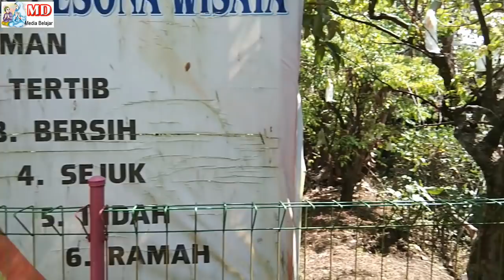TELETUBBIES LAA LAA PO & UPIN IPIN BADUT ADA CERITA DI WISATA KEBUN BLIMBING NAIK BUS TAYO TANAH AIR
VIDEO TELETUBBIES LAA LAA PO & UPIN IPIN BADUT ADA CERITA DI WISATA KEBUN BLIMBING NAIK BUS TAYO TANAH AIR
VIDEO TELETUBBIES LAA LAA PO & UPIN IPIN BADUT PUNYA CERITA WISATA NAIK KERETA BUS TAYO - LILY ALAN WALKER

Video TELETUBBIES LAA LAA PO, UPIN IPIN BADUT SIAP BERANGKAT WISATA NAIK KERETA BUS TAYO, LILY ALAN WALKER

Video Lucu TELETUBBIES DANCE Lagu TERSEPONA Laa-Laa Po & Upin Ipin Goyang Bersama OM. Kanjeng - Acara Ulang Tahun

Video Teletubbies Dance, Cover Lagu LDR (Layang Dungo Restu) Happy Asmara Versi Oklik, Teletubbies Laa Laa Po & Upin Ipin Bergoyang Bersama OM. Kanjeng

VIDEO BADUT TELETUBBIES LAA LAA PO & UPIN IPIN ADA CERITA BANYAK THE REAL BUS TAYO DI TEMPAT WISATA KEBUN BLIMBING INSTRUMENT HAI TAYO

Video Badut Lucu TELETUBBIES LAA-LAA dan PO & UPIN dan IPIN PUNYA CERITA, PERSIAPAN WISATA NAIK THE REAL BUS TAYO Oklik TERPESONA

Videomast HAI TAYO - UPIN IPIN & TELETUBBIES LAA LAA PO PREPARE WISATA KEUARGA DENGAN BUS TAYO ALAP-ALAP

Video Lagu TERPESONA, BADUT  LUCU UPIN & IPIN, BADUT LUCU LAA-LAA & PO TELETUBBIES WISATA BARENG TETANGGA NAIK BUS TAYO ALAP-ALAP.

TERPESONA!! ASIK & SERU SEKALI UPIN IPIN TELETUBBIES LAA LAA PO GOYANG OM. KANJENG ACARA ULANG TAHUN

VIDEO RAMAINYA SUASANA ACARA ULANG TAHUN ADA UPIN & IPIN TELETUBBIES LAA LAA & PO BADUT LUCU & OKLIK MELAYU (OM. KANJENG)

Video Cover Lagu Cover LDR (Layang Dungo Restu) Happy Asmara, Badut Lucu Teletubbies Laa-Laa Po & Upin Ipin Asik Bergoyang Bersama OM. Kanjeng

Video Cover Lagu LDR (Layang Dungo Restu) Happy Asmara, Badut Teletubbies Laa-Laa Po & Upin Ipin Goyang Versi OM. Kanjeng (Oklik Jaman Now)

Video Hiburan TELETUBBIES LAA LAA PO & UPIN IPIN PERSIAPAN MENGHIBUR TAMU UNDANGAN ACARA ULTAH Bersama OM. KANJENG

Video Hiburan Lagu TERPESONA - PENABUH KETIPUNG MASIH SMK | UPIN & IPIN GOYANG BARENG OM. KANJENG ACARA ULANG TAHUN

Video Hiburan Lagu TEPUNG KANJI, IPIN PALING SEMANGAT GOYANGNYA, TELETUBBIES LAA LAA PO & UPIN IPIN di ACARA ULTAH Sama OM. KANJENG (Oklik Jaman Now)

VIDEO JADI PERHATIAN BANYAK ORANG BADUT TELETUBBIES LAA LAA PO & UPIN IPIN DI WISATA KEBUN BLIMBING FOTO BERSAMA THE REAL BUS TAYO - SONG LILY - ON MY WAY ALAN WALKER

VIDEO TAYO THE LITTLE BUS - FULL BUS TAYO, OM TELOLET OM, TELETUBBIES LAA LAA PO & UPIN IPIN SANGAT SENANG SEKALI